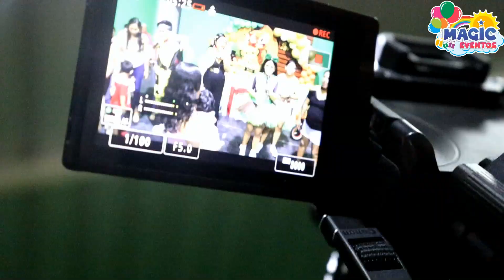REEL GUSTAVO MAGIC EVENTOS